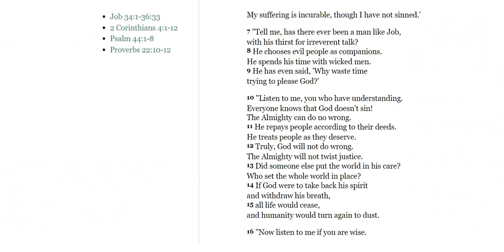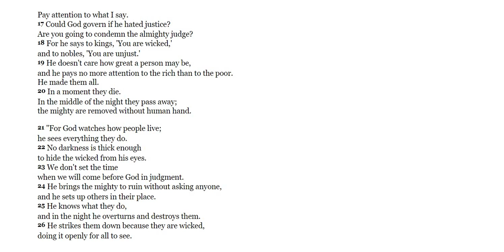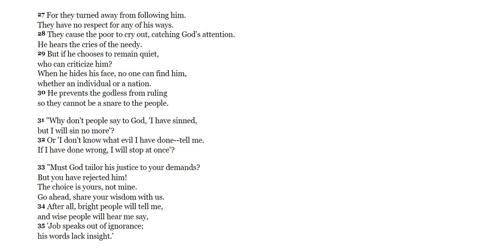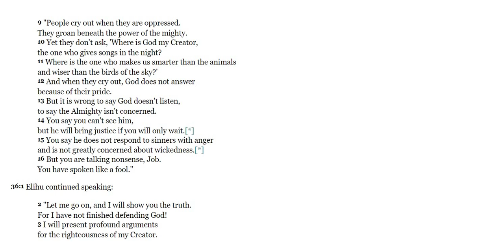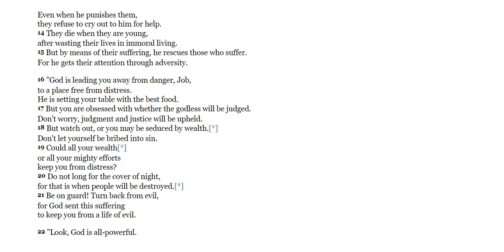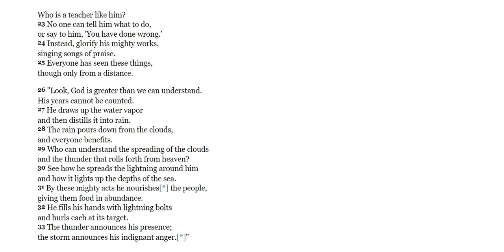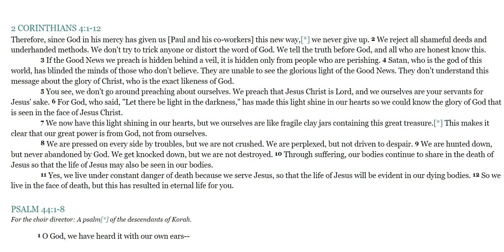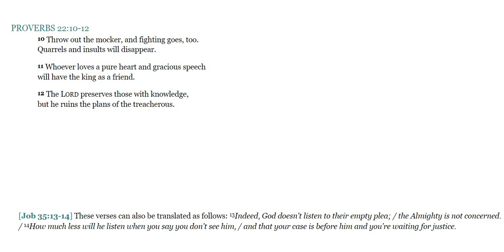Bible in a Year day 242 of 365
Job 24:1-36:33/2 Corinthians 4:1-12/Psalms 44:1-8/Proverbs 22:10-12